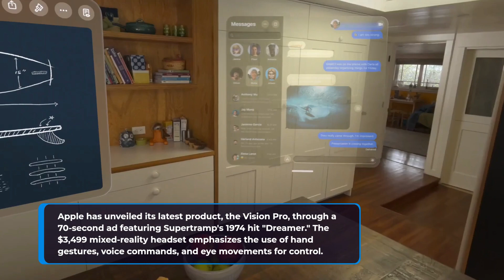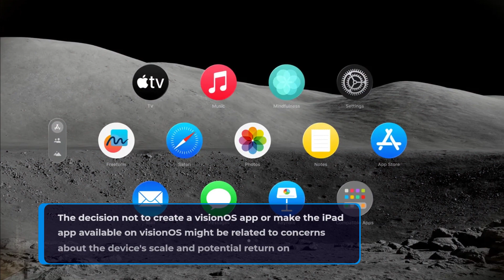Captivating Apple Vision Pro Ad Drops | Netflix Holds Back Support